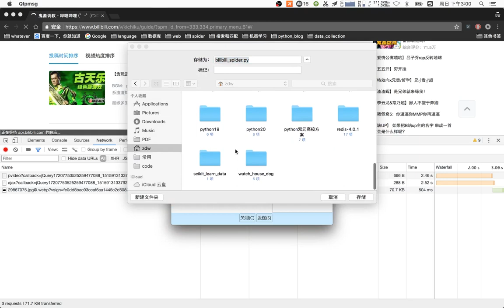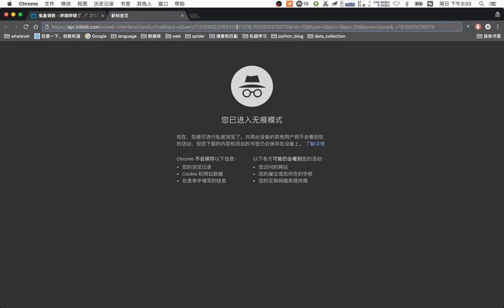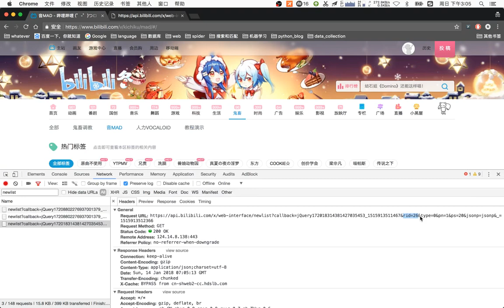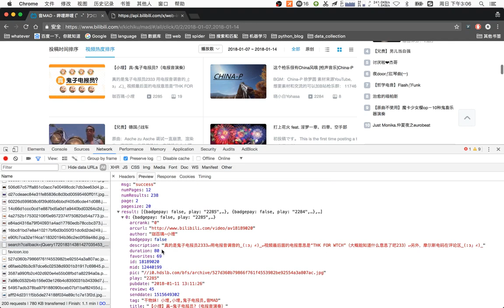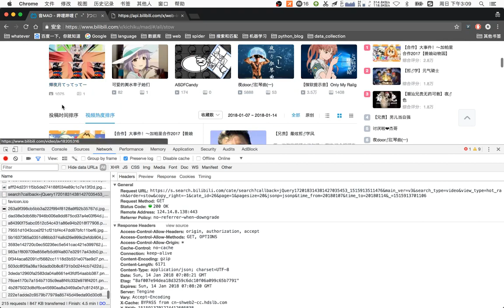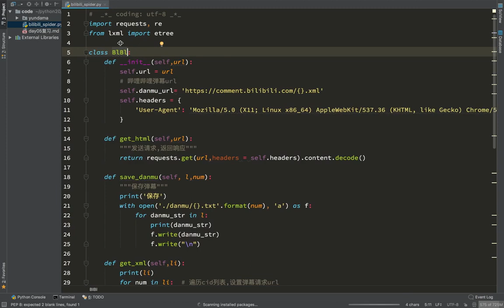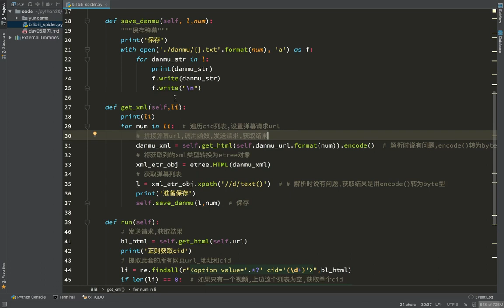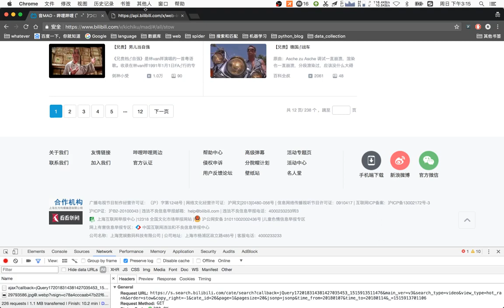18 通用爬虫模块使用丨08 爬取动态html数据丨01分析